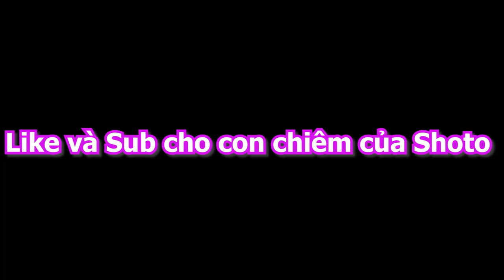How To "TỰ GIỚI THIỆU" Bằng Tiếng Việt Ft. Shoto